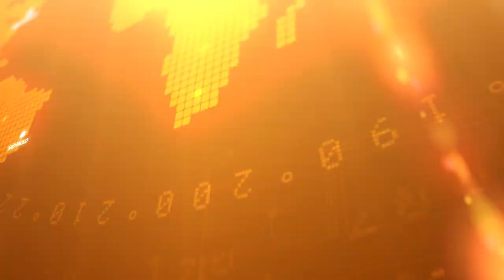बाइक और ईंटों से भरी ट्रैक्टर—ट्रॉली आपस में टकराकर गंगोला नाले में गिरे, 6 घायल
delhipolice take action against Congress leader and Ex MLA Mohammad Asif Khan